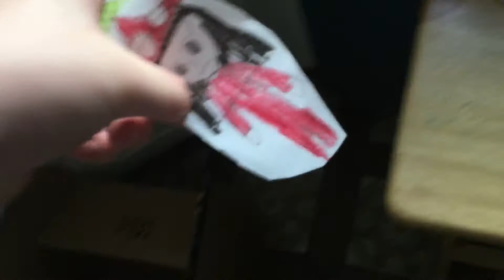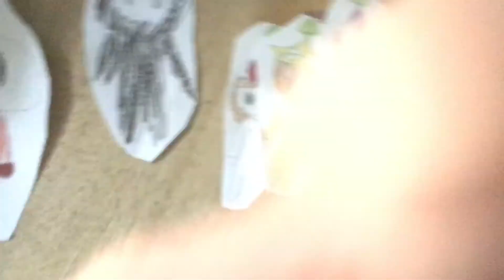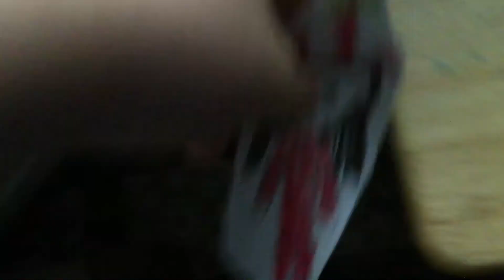Nintendo Land Pikmin Adventure Vs Ninjas